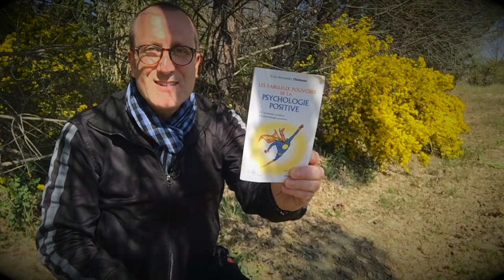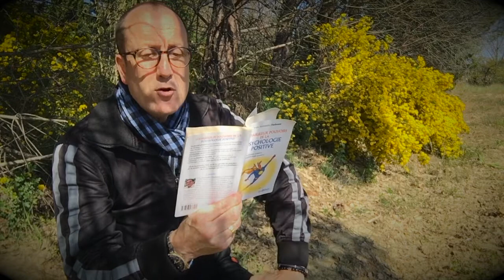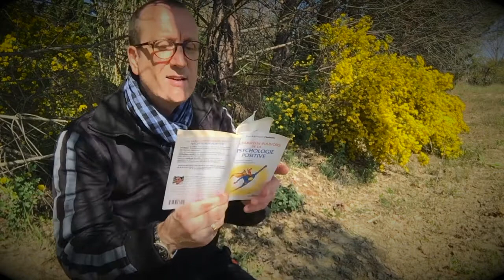#06 Une loi amorale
#06 - Aujourd’hui, je vous apporte à travers cette nouvelle lecture matinale, une information pertinente sur ce que représente la pensée positive. Il s'agit d'une explication provenant des psychologues et autres praticiens en développement personnel : La loi amorale. Un sujet tiré de l'ouvrage de Yves-Alexandre Thalmann : "Les fabuleux pouvoirs de la psychologie positive" aux éditions Jouvence.

► QUI SUIS-JE ?

► POUR ALLER PLUS LOIN  :
🚀 Ma formation en ligne : NC
🛠 Mon conseil produit : NC
📚  Mon livre en téléchargement : NC

Cahier de brouillon : Écolier 17 x 22 cm - 90 gr. Grands carreaux
Crayon à papier : Critérium 550 2B
Stylo 4 couleurs : Standard 4 couleurs
Surligneur : Jaune et orange

🎤 L’AUDIO
Micro studio : RODE
Bras articulé : NC
Filtre anti pop : NC
Table mixage : Yamaha A03
Casque audio : DEVINE

🎬 LA VIDÉO
Caméra : SONY ou iPhone 6
Micro : Cravate rode
Trépied : NC
Éclairage : Ring Light + Torches led
Fond vert : Pliable
Mobilier & Décoration : Fauteuil cuir

👍 LE MONTAGE
Console : MacBook
Logiciel Graphique : Canva
Logiciel Vidéo : iMovie
Logiciel Audio : GarageBand

➡️ Auteurs : Monsieur Je sais tout, Olivier, Gilles le mentaliste et Ludo
➡️ Narrateurs : Ludovic BEUZERON
➡️ Sources musicales : DEF Studio, iMovie